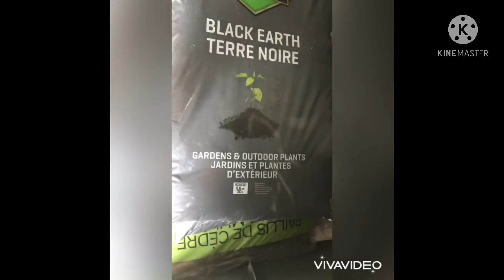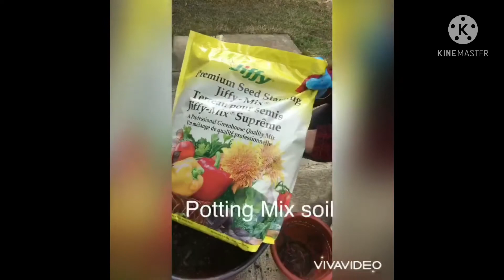How To Grow Flower Seeds germinate Faster